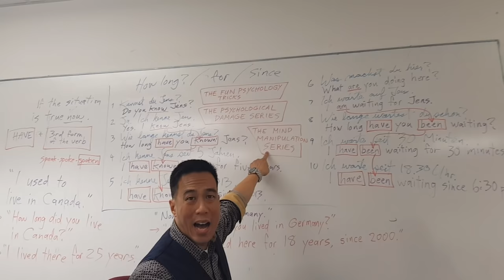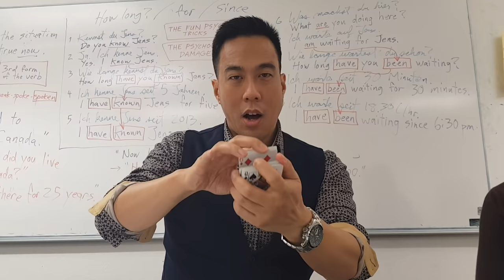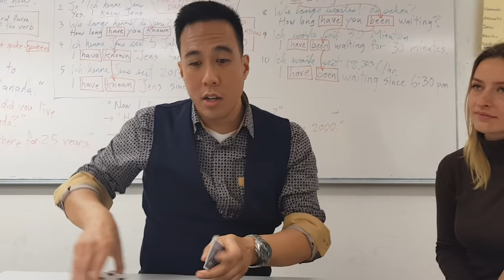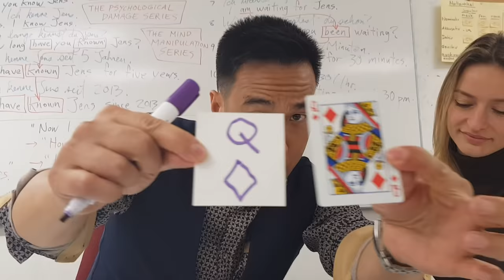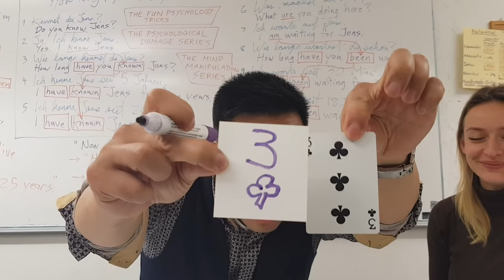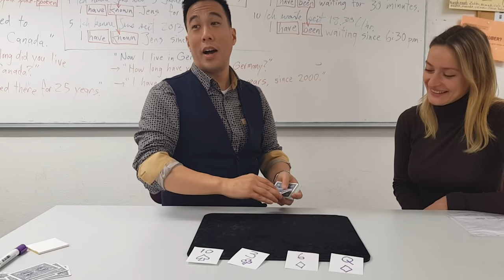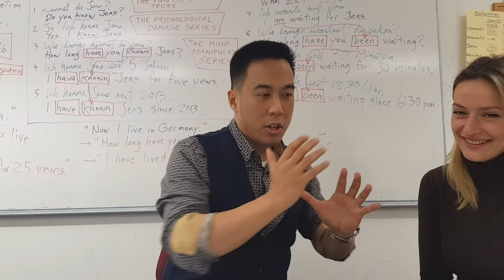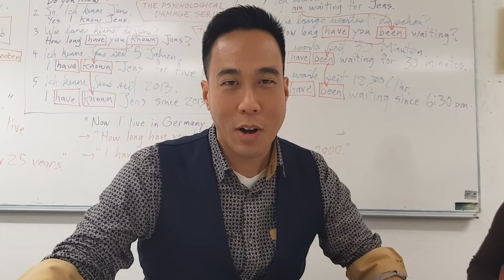RYAN HAYASHI - Episode 5: The Psychological Damage Magic Series - The Impossible Cuts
Ryan Hayashi, European Champion of Magic and lecturer for English at the University of Mannheim in Germany, shows yet another mind-blowing magic trick at work with his students. This routine, which he calls "The Impossible Cuts", is Ryan Hayashi's original creation. The idea is simple: a spectator cuts to four randomly chosen cards from a shuffled deck. Ryan has never seen this done by anyone before, and so has created what he believes to be an original method for what he believes to be an original effect.